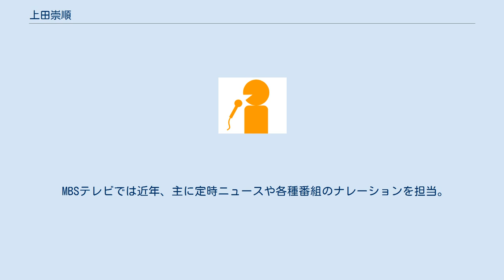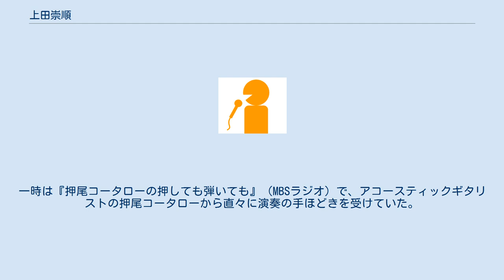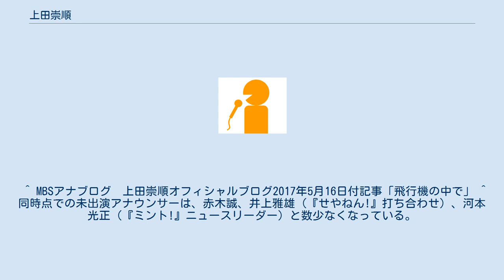上田崇順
上田 崇順（うえだ たかゆき、1976年10月25日 - ）は、毎日放送（MBS）所属のアナウンサー。
 兵庫県神戸市の出身で、兵庫県立星陵高等学校から筑波大学第三学群工学システム学類に進学。
大学時代は水泳部に所属していた。
 大学卒業後の2000年に、アナウンサーとして毎日放送へ入社。
同期入社のアナウンサーに、上田悦子 と西村麻子 がいる。
 入社当初は、スポーツ中継のリポーター・実況を担当。
その後は、報道・情報系の番組からバラエティ番組まで、幅広く経験を積んでいる。
MBSラジオでは、2002年4月から2011年10月まで、9年半にわたって『日曜出勤生ラジオ』のパーソナリティを務めた。
ちなみに、上田悦子と区別するため、入社以来テレビ・ラジオ番組ではフルネームで紹介することが多い。
2007年9月までは、テレビ番組へ出演する際に、「上田たかゆき」という名義を用いていた。
 MBSテレビでは近年、主に定時ニュースや各種番組のナレーションを担当。
レギュラーで出演する番組も、ラジオに集中している。
しかし、東日本大震災の発生（2012年3月11日）以降は、ラジオ報道部制作の番組（『RadioNews たね蒔きジャーナル』『報道するラジオ』など）で同震災や原子力発電所作業員に関する問題を盛んに取材している。
 なお、「新日本放送」時代の1959年3月1日からテレビ放送事業とラジオ放送事業を兼営してきた毎日放送は、2021年4月1日付でラジオ放送事業を「株式会社MBSラジオ」へ移管。
毎日放送は移管を機にテレビ単営局へ移行したが、上田はアナウンス職のまま同社の総合編成局（移管と同時に新設）へ在籍する一方で、株式会社MBSラジオが制作・放送する番組にも「MBSアナウンサー」として出演している。
 宮川大輔似の童顔や、垂れ気味ながらクリクリとした目が特徴。
毎日放送への入社後に結婚した。
現在は、1男1女の父親でもある。
 毎日放送への入社後は、アナウンサーとして勤務しながら、インプロ（即興演劇）の俳優としても活動。
インプロの技術を学ぶ目的でカナダへの短期留学を2度経験したり、2014年・2016年にフィンランド国際即興演劇フェスティバルへ出場したりするなど、活動の範囲を世界規模に広げている。
ちなみに、毎日放送のアナウンサー試験を受けたきっかけは、筑波大学の先輩からのアドバイスによるという。
 また、「仕事は硬派に、プライベートは楽しく『表現』を」というモットーを掲げながら、3人組コミックバンド「こひごころ」のギタリストとしても活動。
ライブハウスや、ytv制作の『マヨブラ流』（2008年12月6日深夜放送分）でギターの演奏を披露したこともある。
一時は『押尾コータローの押しても弾いても』（MBSラジオ）で、アコースティックギタリストの押尾コータローから直々に演奏の手ほどきを受けていた。
 マラソンも趣味で、フルマラソンに初めて挑戦した淀川市民マラソン大会では、3時間53分14秒で完走を果たした。
また、2006年1月2日には、『こんちわコンちゃんお昼ですょ!正月スペシャル』（10:30 - 16:00に生放送）の企画で「32kmマラソン」に挑戦。
番組が終了するまでの間に、生田神社（神戸市中央区）から毎日放送本社（大阪市北区）までの道程を無事に走り切った。
 ^ TSUKUBA JOURNAL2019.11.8 筑波大学 ^ 姓は同じだが血縁関係はない ^ 当初は一般職で採用された ^ 後輩アナウンサーである森本尚太も同様（森本栄浩がいるため）。
 ^ MBSアナブログ　上田崇順オフィシャルブログ2017年5月16日付記事「飛行機の中で」 ^ 同時点での未出演アナウンサーは、赤木誠、井上雅雄（『せやねん!』打ち合わせ）、河本光正（『ミント!』ニュースリーダー）と数少なくなっている。